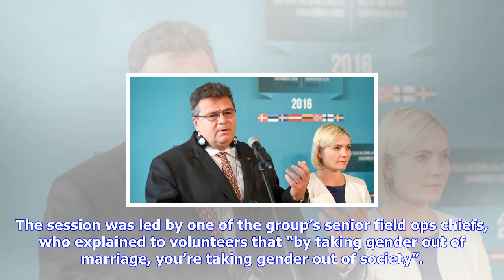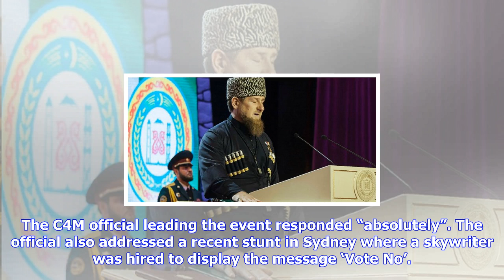Breaking News | Exclusive: australian no campaign tells activists to play off fears over ‘gay and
Exclusive: australian no campaign tells activists to play off fears over ‘gay  and gender-bending’

PinkNews Exclusive Australia’s Coalition for Marriage is telling activists play to fears over LGBT s...